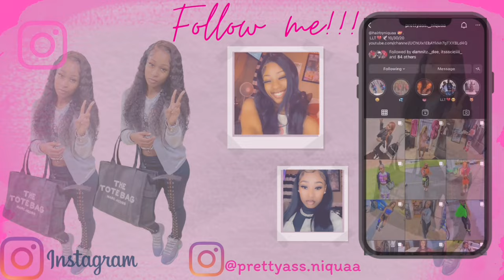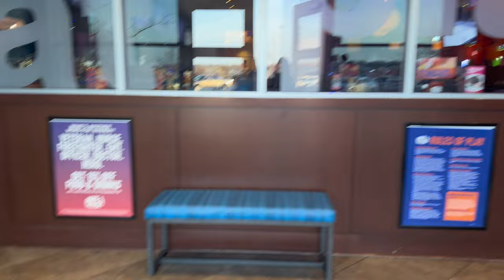Date Night Vlog |Grwm,Arcade,Dinner,Movies,Pics || Niquaa_Uniquee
Heyyy gang, hope ya;; enjoyed this video💕